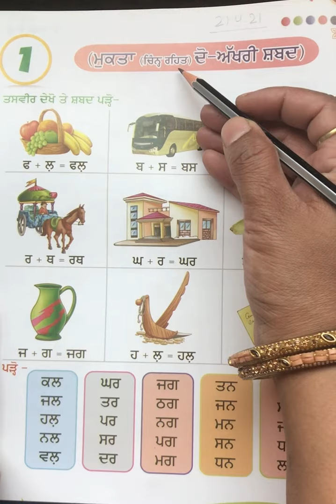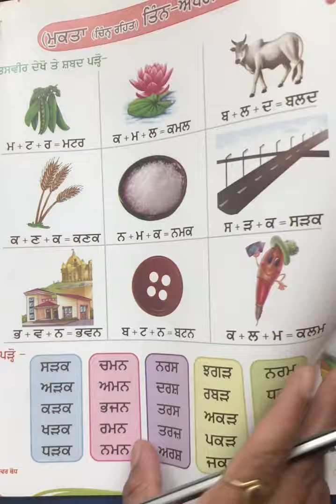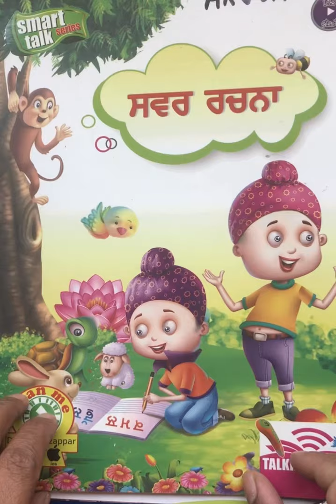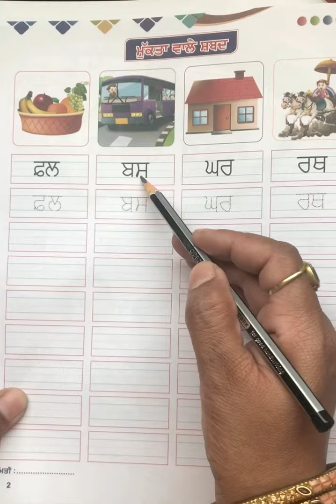Class-5 Punjabi (Swar Bodh Pg.10,11,12)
By Mrs Geeta